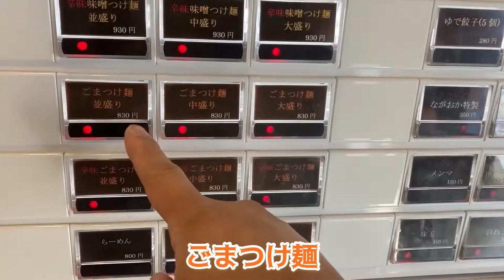ながおか屋さんのごまつけ麺VS味噌ラーメン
ながおか屋さんは以前ラーメンを食べにいき、つけ麺がメインとの事でつけ麺を食べに行ったのですが、つけ麺はつけ麺でもごまつけ麺の方が気になってしまいそちらを食べました♫
さらに味噌ラーメンを頂くという二本立て😂